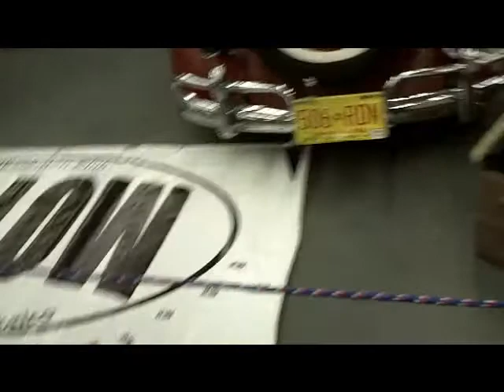VW pickups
VW volkswagon pickup